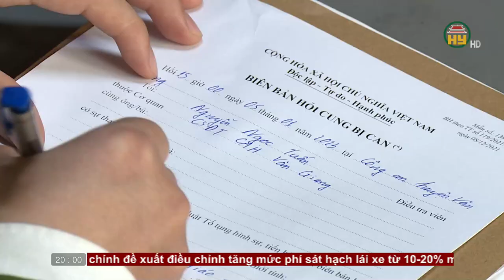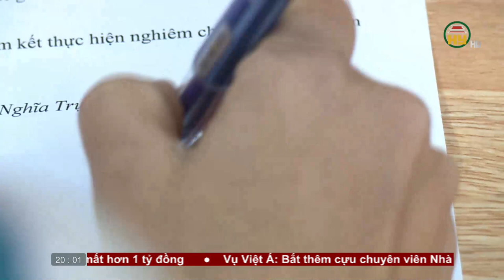Thời sự Hưng Yên thứ 6 ngày 06/01/2023